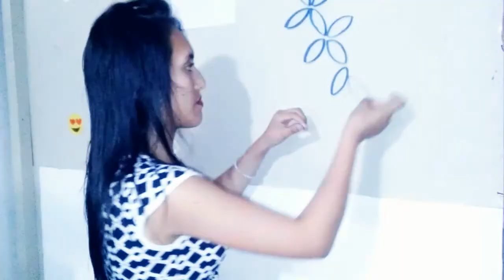¡¡Decorando tu cuarto!! Parte 1°|DIY Estefani Diaz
Hola :3 peques, para el día de hoy les traigo una decoración súper! fácil que lo puedes aplicar Tu! mismo en tu cuarto o en el de tus amiguitos, familiares, etc.
Me gusto armar este video y la decoración igual, me desestrese, escuche más música, si lo haces etiquetame aquí te dejo mis redes sociales, comenta; SUSCRIBETE, compartelo para que más personas vean el video.

°°°si quieres puedes sugerir me puedo hacer para el siguiente Martes!